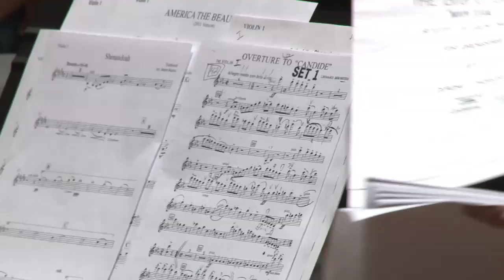University of Kentucky Students to Play with Boston Pops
The opportunities just keep coming for students in the UK Symphony Orchestra prepares for "Post Time with the Pops."  Watch what it means to them to be playing with the Boston Pops in Rupp Arena!